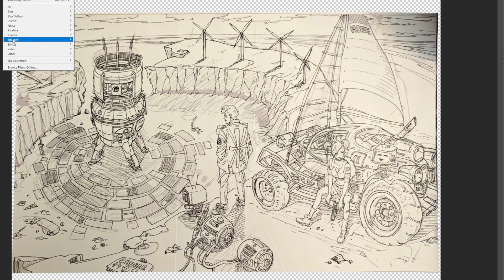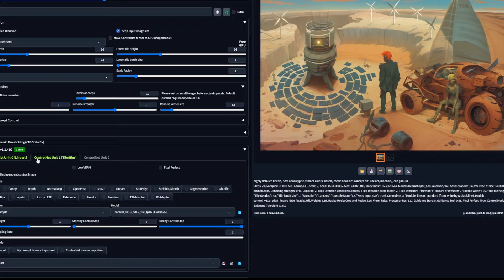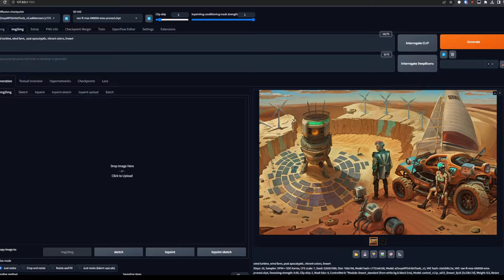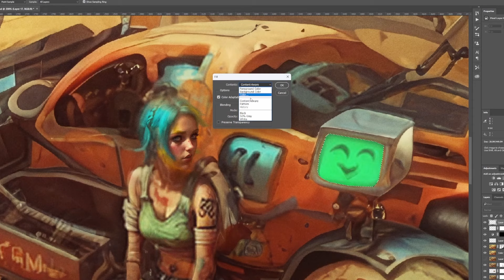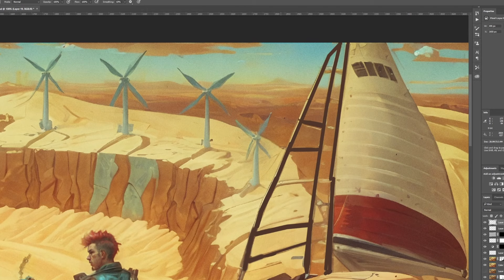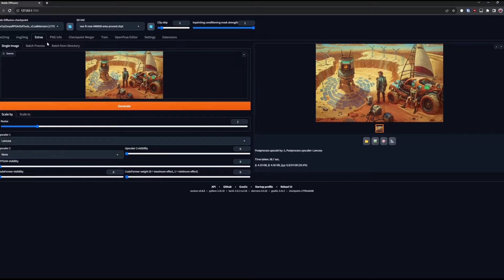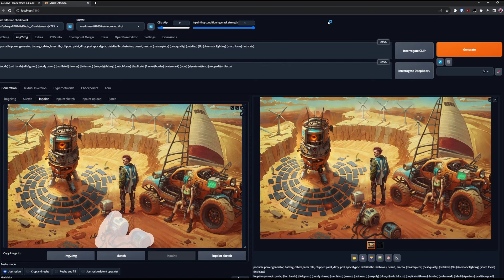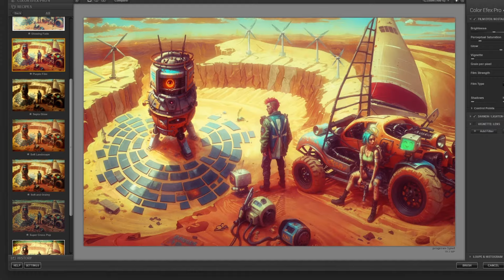ControlNet + Lineart is AWESOME! | Solar-Punk Art Timelapse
In this video I experiment with using the ControlNet + Stable Diffusion (1.5) to create a Solarpunk post-apocalyptic scene. Overall I think this is an interesting workflow that could allow for a high level of control over composition and detail for complex scenes.